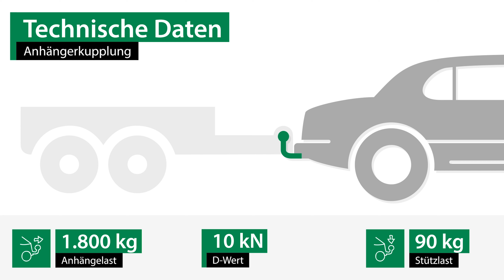Anhängerkupplung abnehmbar FORD C-MAX II | Westfalia Komplettsatz + Montage von Rameder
►Anhängerkupplung abnehmbar + Elektrosatz + Montage | FORD C-MAX II | Westfalia

Einbau, Montage und Produktvorstellung einer universal Anhängerkupplung inkl. E-Satz für den FORD C-MAX II . Die vorgestellte AHK abnehmbar von Westfalia ist bei Rameder erhältlich Das Nachrüsten der Anhängevorrichtung kann optional in einem unserer bundesweit verteilten Montagepoints von uns übernommen werden

Warum sollte ich meine Anhängerkupplung für den FORD C-MAX II bei Rameder kaufen?
+Bestpreis-Garantie
+Maximaler Kundenservice

Ist die Anhängerkupplung abnehmbar von Westfalia die richtige für meinen FORD C-MAX II von FORD?